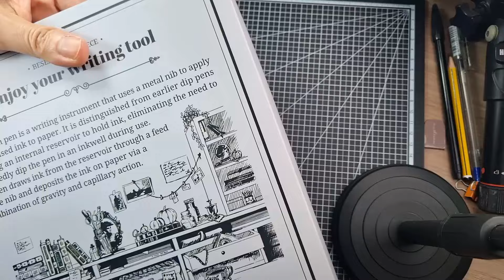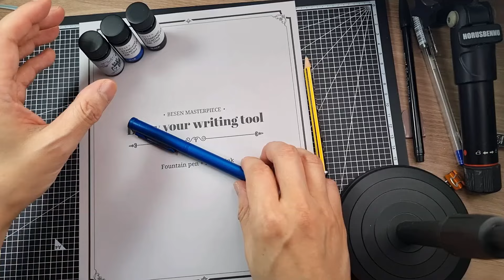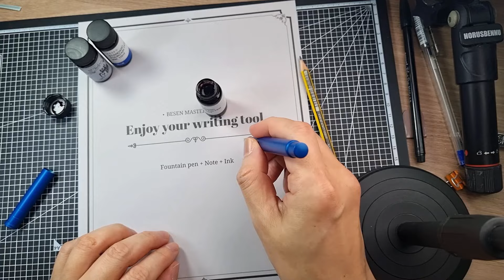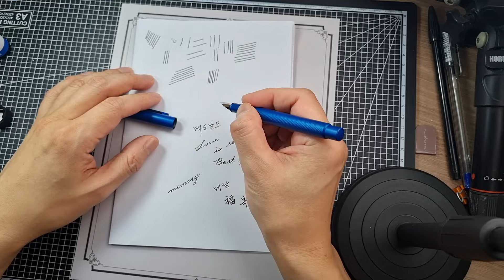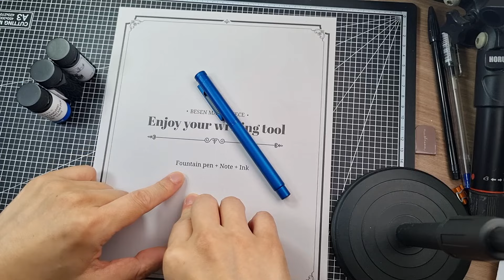입문용 만년필 리뷰 언박싱 : 홍디안 만년필 1850&1851 스타터 세트 EF촉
입문용 만년필 리뷰 언박싱 추천